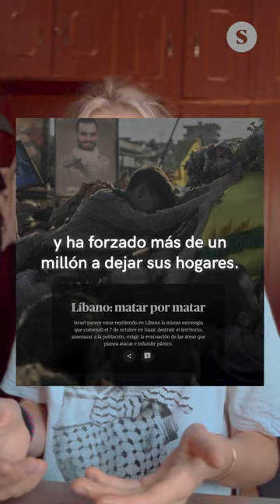🇵🇸 Convocatorias masivas por Palestina a un año del inicio de la masacre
Más de 50 ciudades salen a la calle contra el genocidio en Gaza

Entre el 5 y el 9 de octubre, las principales capitales españolas se movilizan para protestar por la masacre israelí en Gaza y la complicidad del Gobierno español.